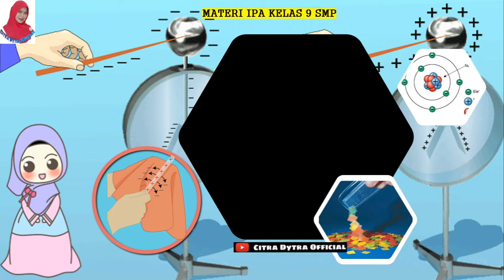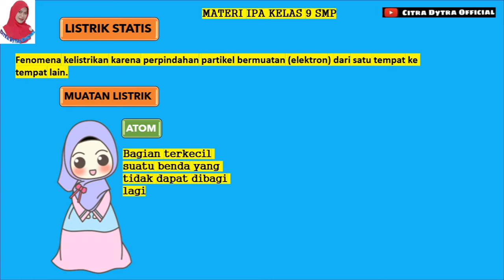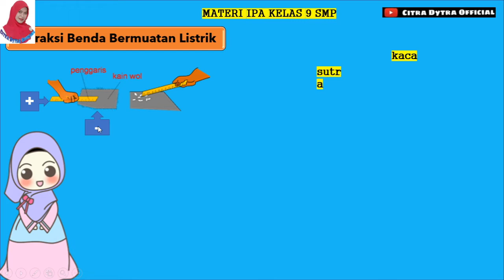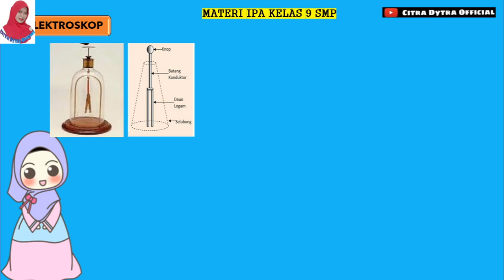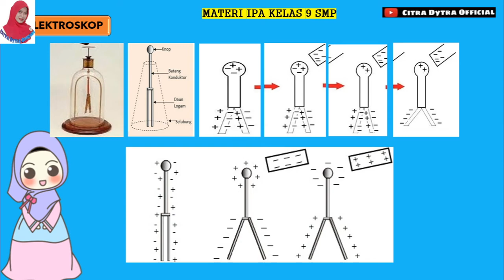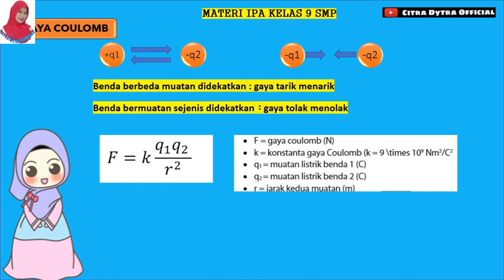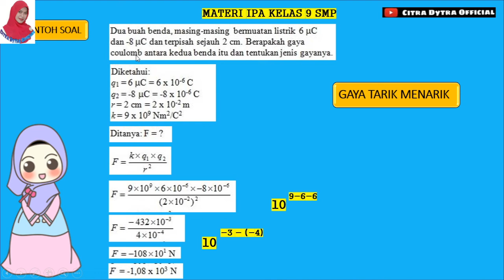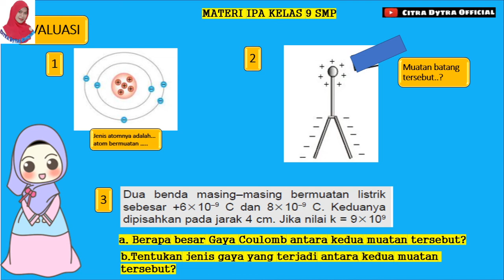LISTRIK STATIS DALAM KEHIDUPAN SEHARI HARI || IPA || KELAS 9 || ELEKTROSKOP || HUKUM COULOMB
Video ini berisi materi Listrik Statis Dalam Kehidupan Sehari-hari. Di dalam video ini dijelaskan muatan listrik, prinsip kerja elektroskop, deret tribolistrik dan Hukum Coulomb. di akhir video disertakan soal evaluasi untuk mengetahui sejauh nama siswa bisa memahami materi. selamat menyakisikan dan semoga bermanfaat. !

belajar IPA
belajar online
bimbel online
video pembelajaran
video pembelajaran IPA
podcast IPA
video animasi
animasi IPA
youtuber guru
guru youtuber
fun science
guru berbagi